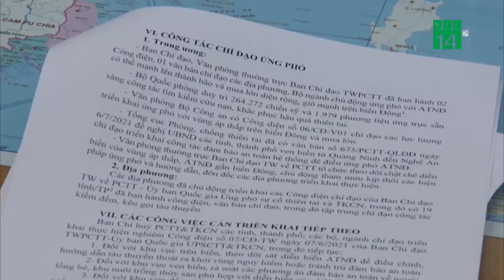Hướng dẫn hơn 54 nghìn phương tiện phòng, tránh ATNĐ| VTC14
VTC14 |ATNĐ trên biển đông đang hướng vào đất liền nước ta và dự kiến đổ bộ trong đêm nay và sáng mai. Trước diễn biến nguy hiểm của ATNĐ, đến sáng nay, lực lượng Bộ đội Biên phòng đã thông báo, hướng dẫn cho hơn 54 nghìn phương tiện, với gần 232 nghìn người biết thông tin của áp thấp nhiệt đới để chủ động di chuyển, tránh trú. Đây là thông tin được đưa ra tại cuộc họp do Ban chỉ đạo Trung ương về phòng, chống thiên tai tổ chức vào sáng nay, tại Hà Nội để bàn giải pháp ứng phó với áp thấp nhiệt đới.